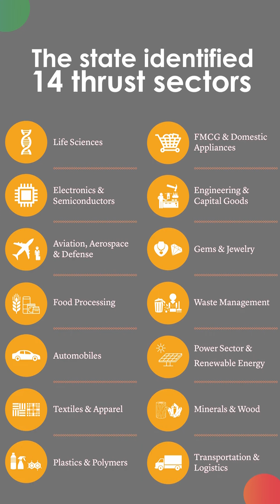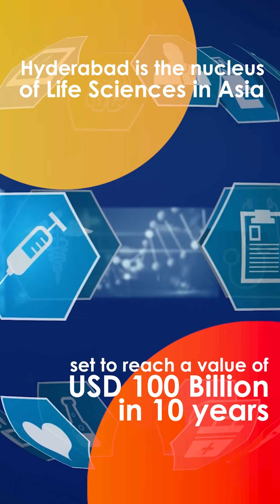TriumphantTelangana Govt’s policies are paving way for unprecedented economic progress!